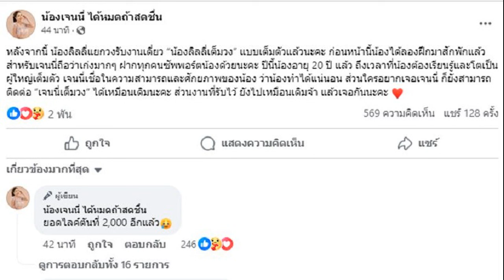เจก นักชกแขนเดียว ก็เฟี้ยวได้ ไล่ต้อน โคเฮอิ เลือดอาบคว้าชัย มวย ONE ลุมพินี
เจก พีค็อก นักมวยไทยจากสหราชอาณาจักร ไม่มีปัญหาแม้มีแขนซ้ายข้างเดียว เอาชนะ โคเฮอิ ชินโจ ในกติกา มวยไทย รุ่น แบนตั้มเวต ในศึก ONE ลุมพินี เมื่อ 5 เม.ย.ที่ผ่านมาพีค็อก วัย 30 ปี ลูกชายของ กาวิน พีค็อก อดีตนักเตะพรีเมียร์ ลีก อังกฤษซึ่งเคยค้าแข้งกับ เชลซี – นิวคาสเซิล มีปัญหาแขนขวาไม่เจริญเติบโตตั้งแต่เกิด แต่อาวุธ หมัดขวา และ ขาซ้าย – ขวา ยังอันตราย ต่อสู้กับ มวยญี่ปุ่นได้อย่างดุเดือด โดยใช้แข้งซ้ายเบิกทาง จิ้มซ้ายตรง ขณะที่ โคเฮอิ พยายามใช้ซ้ายลำตัวเล่นงานจุดอ่อน พีค็อกเป็นระยะ ในยกแรก

ยกต่อมา พีค็อก โคเฮอิ ออกมาปักหลักแลกหมัดกันกลางเวที แถม พีค็อก ยังใช้ศอกขวาสับเข้าหน้า โคเฮอิ เน้นๆ เข้าสู่ยกสาม พีค็อก ยังเดินหน้าเล่นงานมวยแดนปลาดิบจนเลือดอาบ แถมประเคนแข้งซ้ายก้านคอ ทำเอา โคเฮอิ เสียศูนย์ ครบยก พีค็อก ชนะคะแนน ในที่สุด